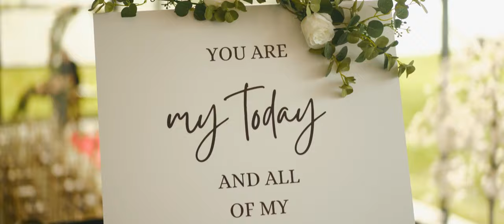Dingle Skellig - 'Coming Soon' Teaser Trailer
A teaser trailer for a wedding shot at Dingle Skellig in Ireland by Irish wedding videographer Richard Finlay of Bride and Groom Films.